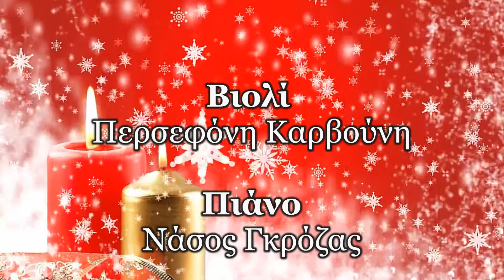ΜΟΥ.Σ.Α. Online 2020 Concert (Part 6: Allegro for Violin & Piano)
Allegro for Violin & Piano

Βιολί: Περσεφόνη Καρβούνη
Πιάνο: Νάσος Γκρόζας

Προλογίζει η Αέλια Δαλακούρα

Σκηνοθεσία / Μοντάζ: Ανέστης Κορνέζος
Digital Management / Supervision: Ειρήνη Κουνάδη

Ο Μουσικός Σύλλογος Αίγινας " ΜΟΥ.Σ.Α." , κατά τη διάρκεια των εορτών θα σας κρατήσει συντροφιά με γνωστές μελωδίες, που δημιούργησαν οι μαθητές του για εσάς.
Οι δυσμενείς συνθήκες που βιώνουμε αναδεικνύουν την δύναμη και αναγκαιότητα της Τέχνης η οποία γαληνεύει τις ψυχές.
Η Τέχνη γίνεται ελπίδα για το αύριο!
Έτσι λοιπόν, οι μαθητές μας μέσα από αντίξοες συνθήκες και απόσταση, ένωσαν τις φωνούλες τους και τους ήχους των μουσικών οργάνων για να μας ταξιδέψουν στη μαγεία των Χριστουγέννων.

Θέλουμε να ευχαριστήσουμε τους καθηγητές του Συλλόγου: Αθανασοπούλου Ελένη, Βρυζάκη Ιωάννη, ιοβάνο Ιωάννη, Δημόπουλο Ιωάννη, Μιχαηλίδη Μιχάλη, Μπαλαμό Παναγιώτη, Παπανικολάου Λευτέρη και Στενάκη Αλέξη για την υποστήριξη και την συνεργασία τους.
Επίσης ένα μεγάλο ευχαριστώ στον καταξιωμένο πιανίστα Αθανάσιο Γκρόζα που αγκάλιασε την προσπάθεια αυτή αλλά και τους Ανέστη Κορνέζο και Ειρήνη Κουνάδη για την άψογη συνεργασία.

Το ΔΣ του Μουσικού Συλλόγου Αίγινας " ΜΟΥ.Σ.Α." σας εύχεται Καλά Χριστούγεννα και η έναρξη της Νέας Χρονιάς να είναι η αφετηρία μιας δημιουργικής εποχής.